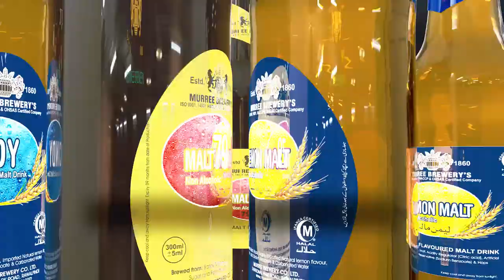Murree Brewery Malt Drinks